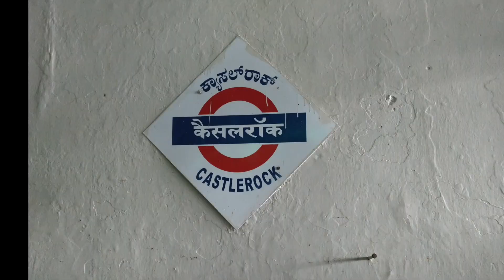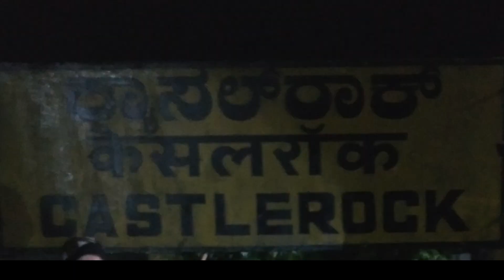Dudhsagar & Tambdisurla Waterfalls (Goa)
Warning: It is not adviced to get down at Dudhsagar railway station nor trek over railway line. From Kulem station side you can come with appropriate forest permit.

Dudhsagar & Tambdisurla Falls
Dudhsagar means Ocean of milk in Hindi language.
Distance : 70Km from Vasco da Gama
Camping : Not Allowed
Cellular connectivity : Poor
Food & Toilets : No such facilities
Mode of Transportation : Jeep, bike (local people ride you, private vehicle not allowed beyond a point), trekking, train.
Best time to visit : post monsoon or even monsoon (expect continuous rains & heavy water streams), summers water will be less but still can have a try

 Tambdisurla Falls is less popular falls near to  Tambdisurla Mahadev Temple very close to Karnataka-Goa border.  Tambdisurla Temple is managed by ASI. Temple reachable via Roadways, from there 5Km trek to reach towards the falls through dense rainforests. Permit could be obtained on the way.